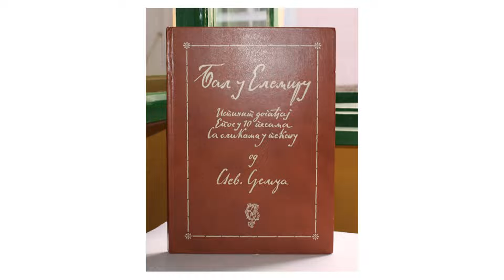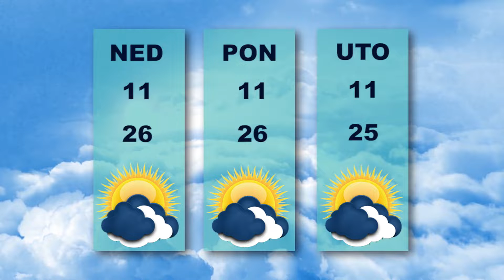Vesti dana 6.5.2022.